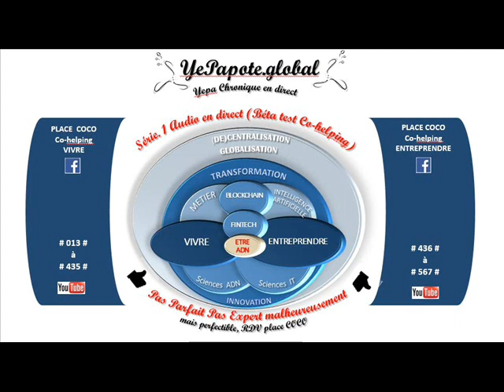#278# BurnOut : Evaluer son risque de dependance pharmaceutique ? Psycho et confiance en soi ?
MISS YEPAPOTE ?